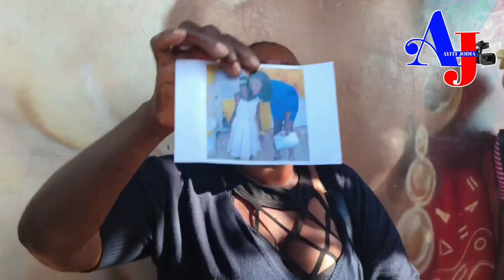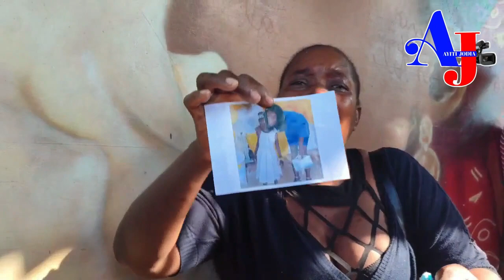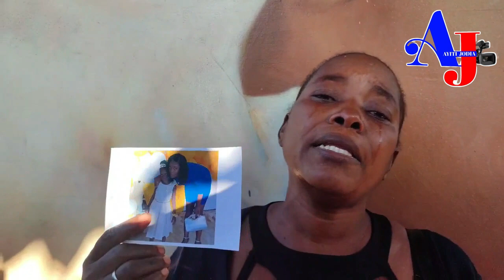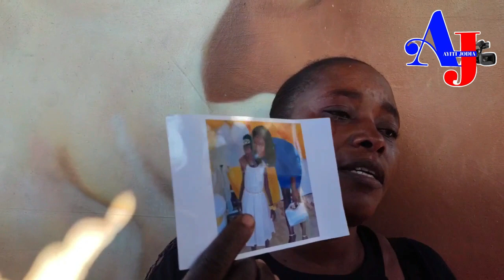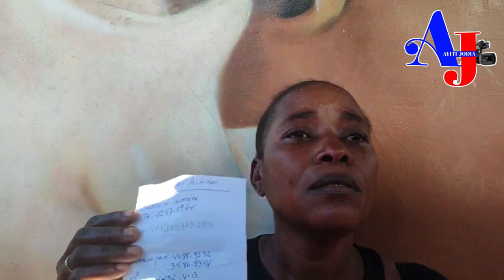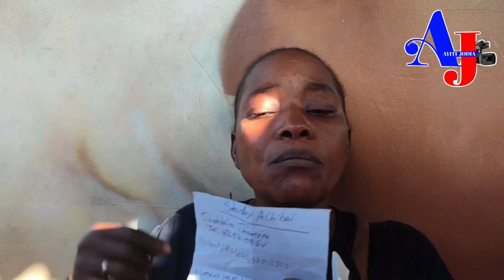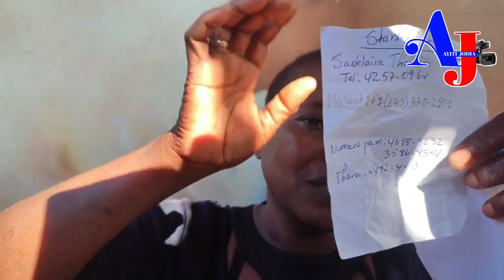Sa n tap chèche a nou jwenn li, Yon 2èm Muscadin fè aparisyon. CG Azò ap netwaye Tibiron.